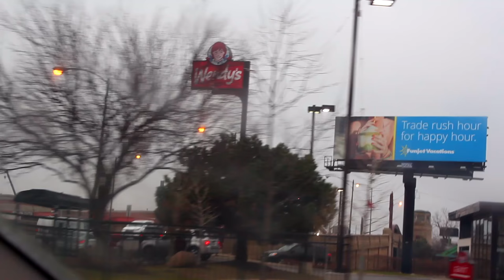McDonald's Filet-O-Fish VERSUS Wendy's Cod Fillet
This is a fight amongst fish: Pollock vs Cod!

McDonald's Filet-O-Fish goes against the Wendy's Cod Fillet. Who will prevail? Both sandwiches hover around $4 in Chicago.

(Be a part of Number Six With Cheese nation.)

Nacho Cheese Fountain members:
*Michael Latham
*Demetri Kouvalis
*Jono Crute
*Nick Achis
*Patrick Gwozdziowski

Melt Cheese on Everything members:
*Dawnn Gray
*Bailey Medlin
*Eric Ely
*Chris Michela
*Kelly Boggs
*Jeff Bowling
*Brianne Gasser
*Eric McCloskey
*Wendell Broussard
*Dawnn Gray
*Steve Besse
*Rajen Savjani
*Shawn Hansen
*Lewis Mobey
*Colleen Maxwell

*Lorrie Nevens
*Cinny Hayes ;)
*Nick Ellis
*Zako Ryan
*Roni Clark
*Mark Dudley
*Deb Ely
*Matt Dibble
*Eric Little
*Alison Smith

Just Let It Brie member:
*Clark Frailey
*Duane Mancini

*David Cowen

**Sean Ely and Corey Wagner are Chicago-based human beings who love making videos that capture their taking fast food way too seriously (with actual video editing skills).**

(Sean and Corey respond personally within 24 hours.)
(We don't know why we wrote that in the third person. This is us.)